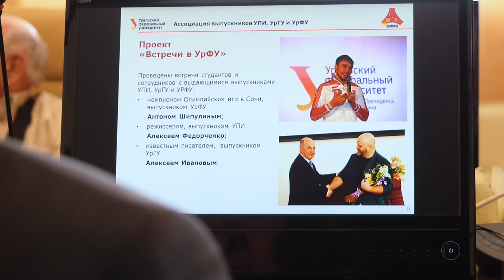Приезд Наины Ельциной в УрФУ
Оператор: Степан Лихачёв
Режиссер монтажа: Алина Нафикова